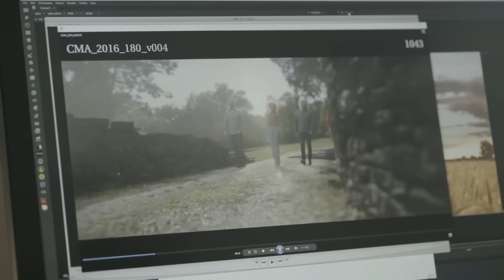Artists Of Then, Now & Forever Forever Country & The Making of Forever Country